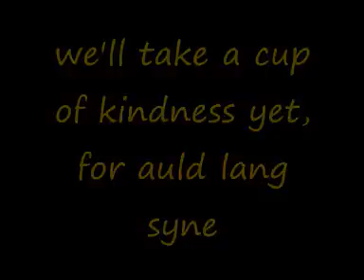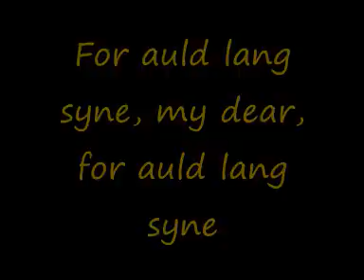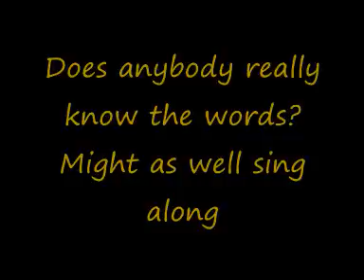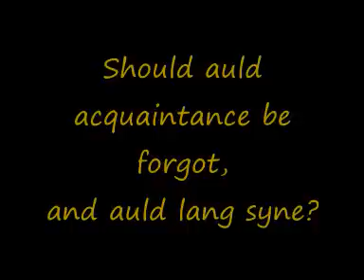Mariah Carey - Auld Lang Syne (The New Year's Anthem) (lyrics on screen)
Taken from the album Merry Christmas II You.
Lyrics appear on screen in the video.